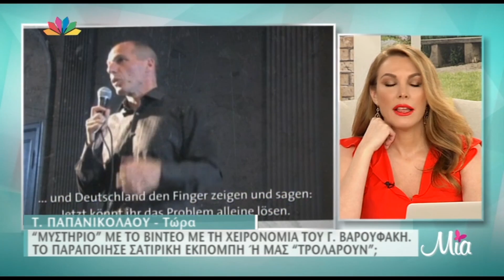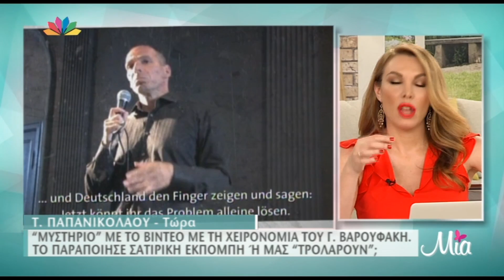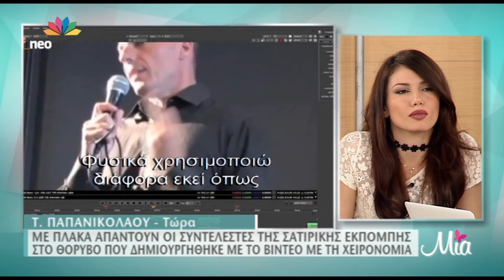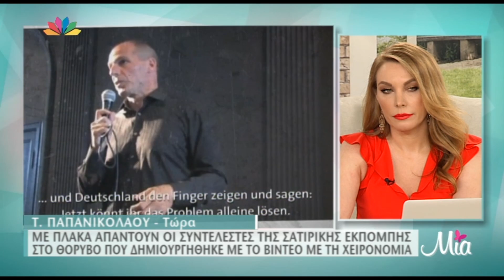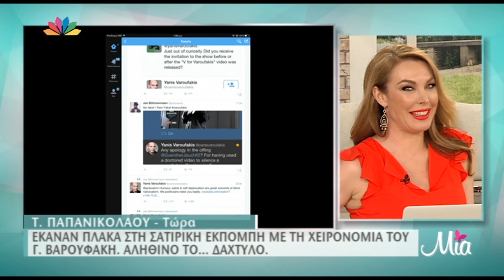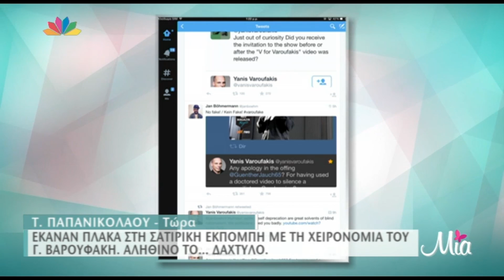TLIFE.gr: Μυστήριο με τη χειρονομία του Γιάνη Βαρουφάκη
Απόσπασμα από την εκπομπή Μία 19/03/2015